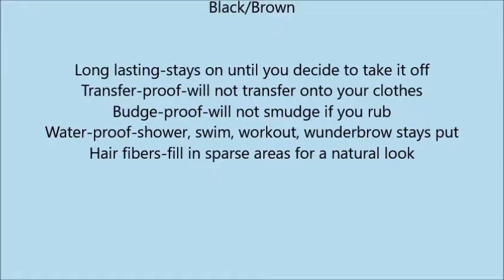Wunder2 Wunderbrow Eyebrow Gel Perfect Eyebrows in 2 Mins Black Brown